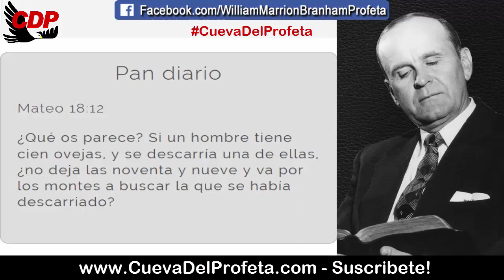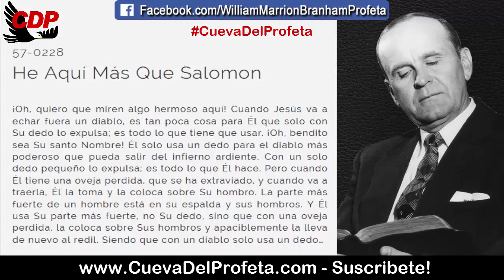Con un solo dedo pequeño expulsa al diablo más poderoso | Citas William Marrion Branham Mensajes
CITA: 57-0228
He Aquí Más Que Salomon

¡Oh, quiero que miren algo hermoso aquí! Cuando Jesús va a echar fuera un diablo, es tan poca cosa para Él que solo con Su dedo lo expulsa; es todo lo que tiene que usar. ¡Oh, bendito sea Su santo Nombre! Él solo usa un dedo para el diablo más poderoso que pueda salir del infierno ardiente. Con un solo dedo pequeño lo expulsa; es todo lo que Él hace. Pero cuando Él tiene una oveja perdida, que se ha extraviado, y cuando va a traerla, Él la toma y la coloca sobre Su hombro. La parte más fuerte de un hombre está en su espalda y sus hombros. Y Él usa Su parte más fuerte, no Su dedo, sino que con una oveja perdida, la coloca sobre Sus hombros y apaciblemente la lleva de nuevo al redil. Siendo que con un diablo solo usa un dedo…

Pan diario Mateo 18:12
¿Qué os parece? Si un hombre tiene cien ovejas, y se descarría una de ellas, ¿no deja las noventa y nueve y va por los montes a buscar la que se había descarriado?

00:05 Bienvenida Cueva del Profeta
00:12 Cita Biblíca
00:45 Cita del Mensaje de William Marriom Branham